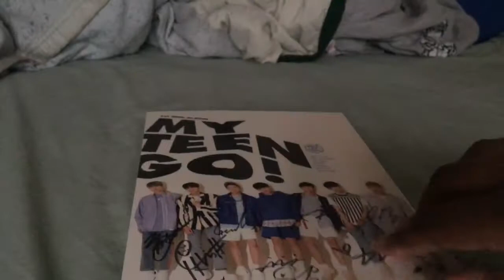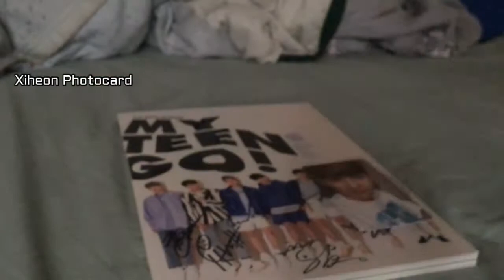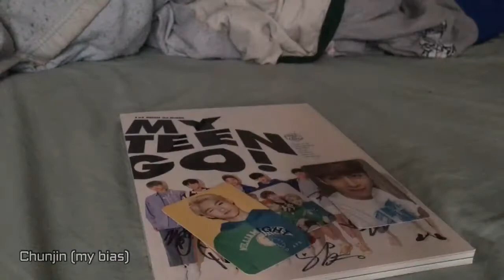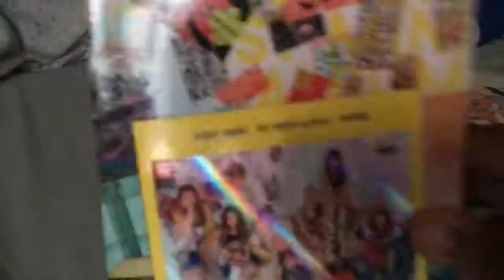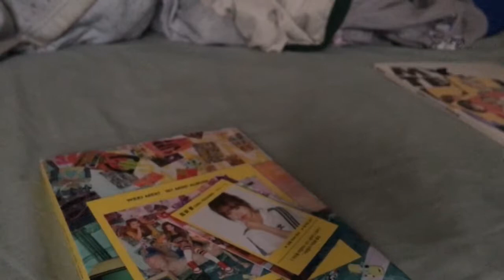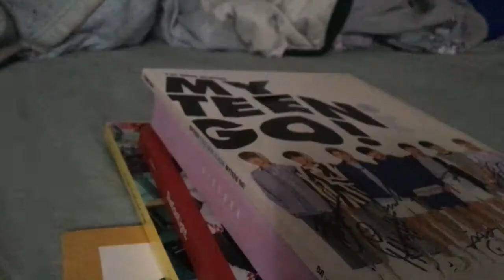K-Pop Album Haul #1 || MYTEEN, The East Light, Weki Meki, 14U, Samuel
Hi! I've been collecing K-Pop albums for well over a year now but i never got around to making any videos about it. So, I present to my subscribers, and random people that are intersted, my first ever album haul. All of the artists featured in this video are rookies who debuted this year (except TEL, they debuted late last year).

I'm planning to do an album unboxing for all 4 versions of BTS' new album next week when they finally come so watch out for that. :)

Change Up - Seventeen Leaders
My Way - M.O.L.A

MYTEEN The East Light Weki Meki 14U Samuel Kim KPOP album unboxing